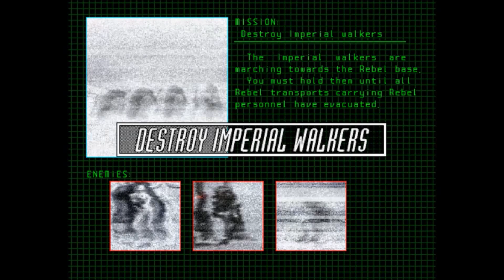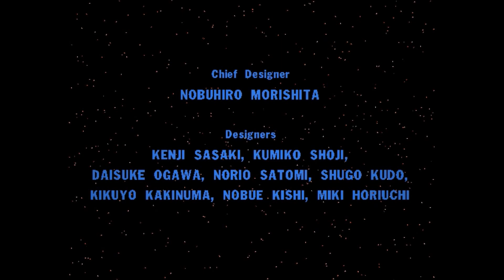Wayback Wednesday Episode 1 - Star Wars Trilogy Arcade + Download Link w/ Emulator and Game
Note: There is will not be any audio of the video due to copyright concerns. I also know that this wasn't even uploaded on Wednesday lol. But because later on in the week I will be away from my computer on Wednesday and therefore unable to upload this, I decided to upload it three days earlier. So this is Wayback Wednesday for the week of 10/26, uploaded on 10/25. As for the audio, it was cited as plagiarized, because the game uses the same soundtrack as the actual Star Wars films, so it muted the whole video because it picked up the Star Wars soundtrack. I was unable to get this lifted, as the music of course belongs to the Star Wars franchise, and not me.

Hey guys! This is the first episode in my Wayback Wednesday series, which will focus mostly on older arcade games that were released only in arcades, having either few or no home ports. The star game of this episode is Star Wars Trilogy Arcade, made by Sega and covering Star Wars Episodes IV-VI. A great rail shooter, this game made a lasting impression on my childhood and was the main reason I went to Chuck E. Cheese's, when I was younger. I know some of you may also have memories with this game, and I know from experience that this game is hell to get to run on your computer, just finding and figuring out how to work the emulator alone can be a pain in the ass, and for that, I'll leave a download link.

---Instructions
Basically, just extract the file and go into the SUI_v0.9.134 subfolder and run the SupermodelXtassyFE, NOT Supermodel.exe. After clicking it, a little window should pop up with a list of games. Then simply click on Star Wars Trilogy and press play game and enjoy. I am not claiming ownership for the emulator or the front-end, and I did not participate at all in the making of either.